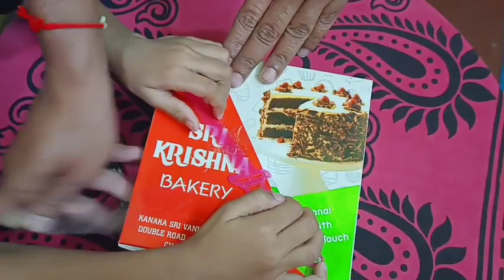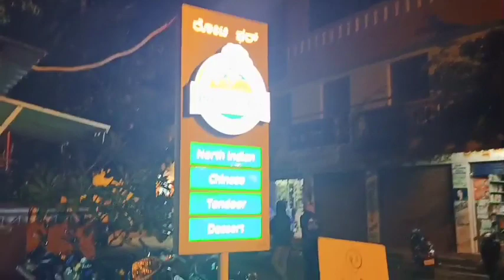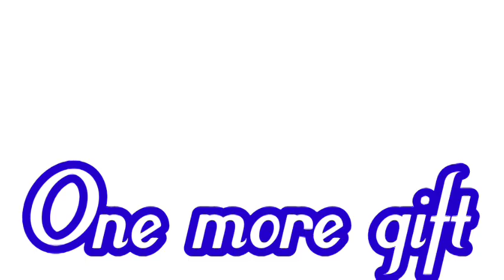10th year wedding anniversary surprise gift/Berry's Birthday celebration/celebration party/2022